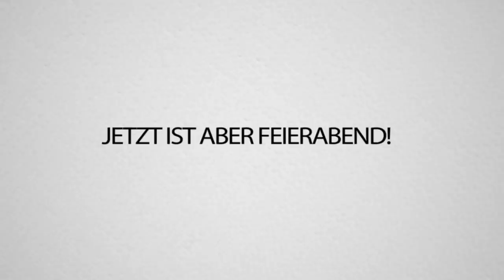Die BESTEN & Lustigen FORTNITE TROLLS! Nicht Lachen mit AviveHD